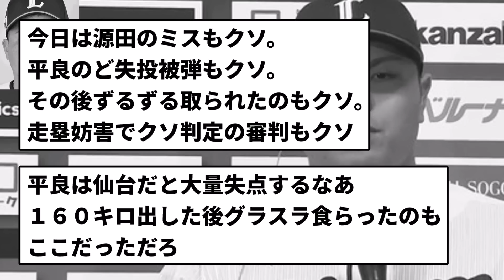【赤字モバァイルに負け】山川がいる球団(西武りぶり) 負け【反応集】【プロ野球反応集】【2chスレ】【5chスレ】